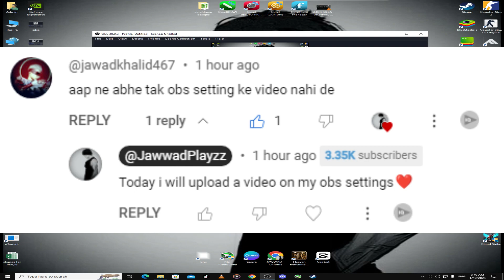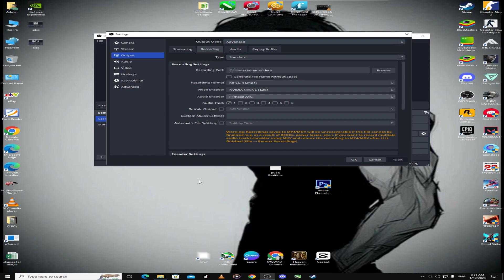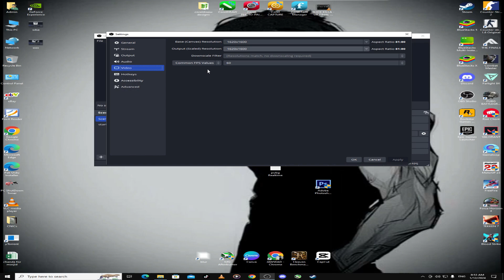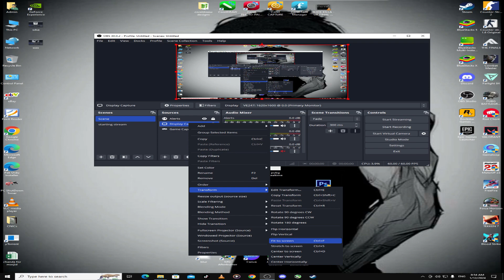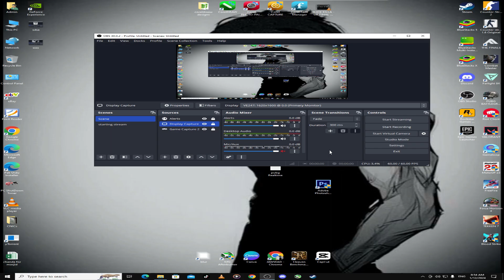BEST OBS Settings For Low End PC!🔥 *Now Record In Stretch Resolution* ✔️ (2024)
Bit Rates For Low End Pc!
✔️3500
✔️4000
✔️4500

Alerts!

🔧 Pc Specs:
Processor : Core i5-6500
GPU : Nvidia 1060 3gb
Motherboard :  Intel HP
Monitor : BenQ hz 60Hz
Ram : 16gb
Mouse : Logitech G 102
Keyboard : simple Dell :)
Headphones : Lenovo G70-B Pro

IPad Resolution  :
1620x1600 👈 i use
1440x1080